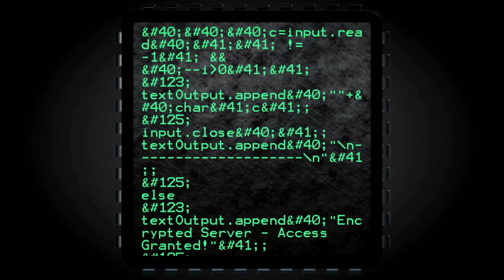agora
Video courtesy of Miriam Zachriah.

Bitcoin: 15Bdzduwt92jYFGFaK2NSkPYFTaLbtonJg
Ethereum: 0x019793a6a11b46882b66cc593fe251d249560ad3
DASH: XbPZeX1yNSA7AuBxtTKqRnf9kyysYpKZzo
Litecoin: LSfz9EwpLsKpKxAJa7veiVy8CdLbUWVs3X
Zcash: t1W4sDwqsn8ESj9iVP84AMC1oxsb6msELf7